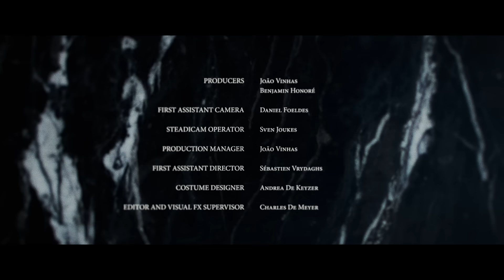Gojira - Born For One Thing [OFFICIAL VIDEO]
Written & Directed by Charles De Meyer
Cinematography by Maximiliaan Dierickx
Produced by Octopods - Joao Vinhas & Benjamin Honoré

First assistant camera: Daniel Foeldes
Steadicam operator: Sven Joukes
First assistant director: Sebastian Vrijdaghs
Costume designer: Andrea De Keyzer
Editor & FX supervisor: Charles De Meyer
Colorist: Ducan Russel & Maximiliaan Dierickx
Gaffer: Florent Bagard
Electricians: Angel Paredes & Vincent Nouguier
Key grip: Gilles Lacroix & Unai Duhalde
Grip: Aitz Amilibia & Andde Carrere
Make up artist: Daphné Durieux
Location manager: Jean Louis Decoster
Production assistant: Elodie Marchal
Monitoring engineer; Sebastien Roblin
Additional grooming: Paolo De Luca
On-set Photography; Anne Deguéhégny & Gabrielle Duplantier
Catering; Mirelen & Aize Duhalde
Hdri photography: Olivier Sipesaque

Cast:
Guard: Steve Driesen
Dealer: John-John Mossoux

Shapeshifter (in order of appearance)
Old man: Marcel Vandericken
Young girl: Lou Lambrecht
Man in hoodie: Edson Anibal
Bourgeois Woman: Julie Basecq
Young boy: Sacha Pirlet
Man in suit: Mohit Mathur
Rave girl: Yipoon Chiem
Biker: Olivier Sipesaque

Lyrics:
Mortal, spawn on the altar
Caught in the heart of the blaze
The primal fear of disappearing
Becoming a ghost in the void
Death

Give a price, put a name
None of it real in this matter
Wandering, distracting,
Wishing the life of another self

We were born for one thing
Tame the greatest fear of all
Born to face the greatest fear of all

We’re all drawn into ourselves
In a collective coma
Remember gazing up for answers But now we’re staring down

All is blur in the maze we put an end to all

We’re no one
United
When we’re gone

Music and Lyrics by Gojira
Produced by Joe Duplantier
Mixed by Andy Wallace